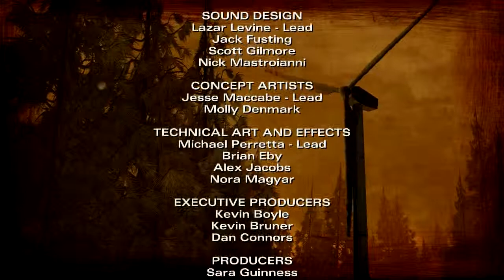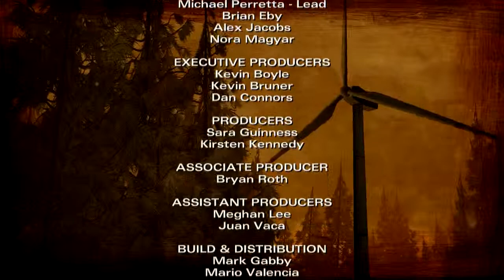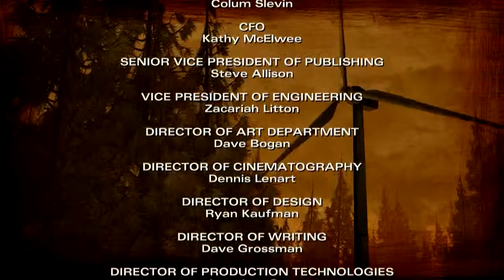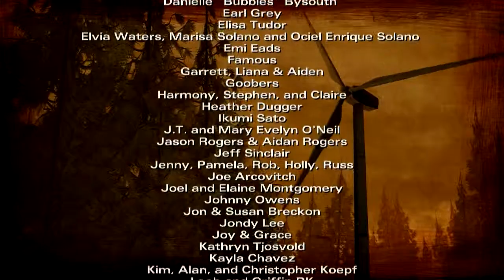The Walking Dead [Season 2] - Let's play [Ep.2] #09 - Carver [PC/blind]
Die trügerische Idylle auf der Skihütte wird jäh zerstört, als ein Sturm aufkommt und das Windrad verrückt spielt. Der Lärm lockt so einiges an...und dann kommt dieser Carver...
Ein spannendes Episoden Finale mit leider sehr fatalen Fehlentscheidungen!^^
Song im Abspann: "in the pines" (appalachischer Folk-Song) - gesungen von Janel Drewis
Plattform: PC (USK 16)
Kommentar/Gameplay: ninviel